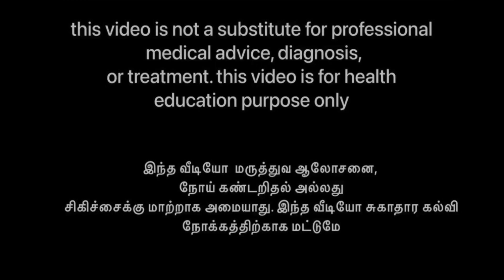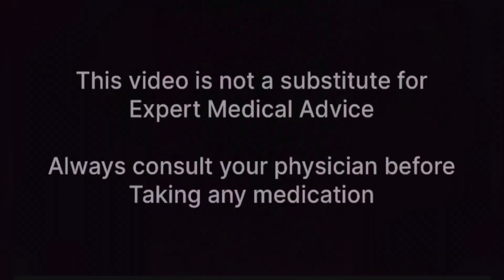Tablet FLUCONAZOLE - Uses / Side effects Explained - தமிழ் | மருந்தை பற்றி அறிவோம்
Tablet fluconazole explained in tamil

Uses
Side effects
Teratogenicity
Explained